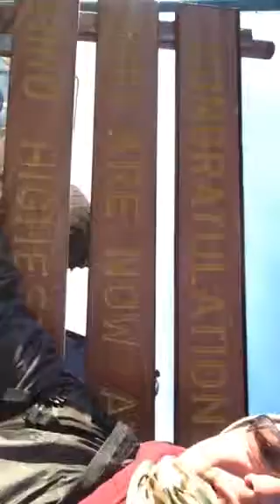On top ofAfrica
Video from the top of mount Kenya